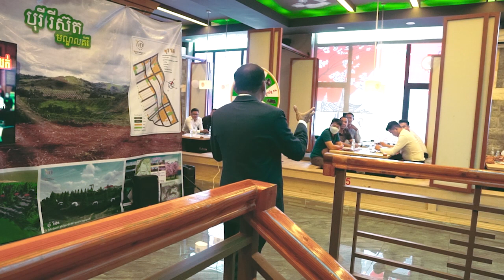ចង់មានត្រូវធ្វើដូចម្តេច? - លោកគ្រូ ឃួន សូខាន់ឌី